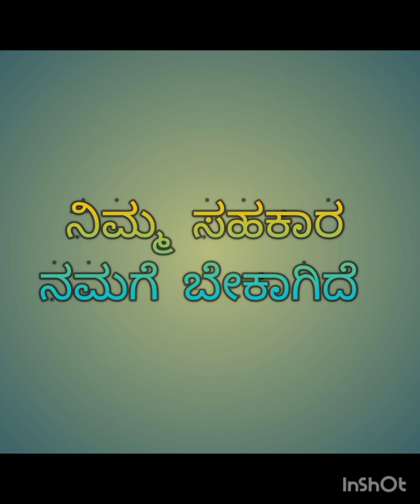ಹಳ್ಳಿ ಕಡೆ ಮಾಡೋ ಅವರೇ ಬೆಳೆ ಪಲ್ಯ village cooking ರೆಸಿಪಿ